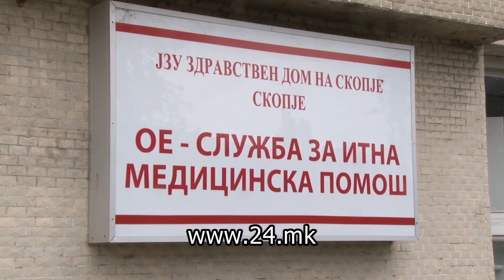И БРЗАТА ПОМОШ ЌЕ СЕ ПРИВАТИЗИРА?